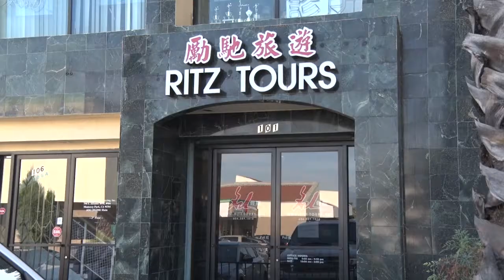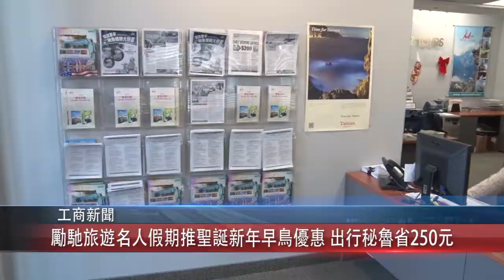1220 粵 勵馳旅遊名人假期推聖誕新年早鳥優惠 出行秘魯省250元